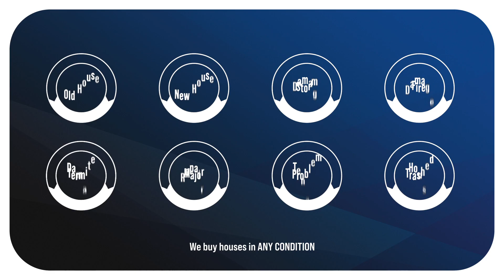An unexpected family or health emergency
Do you have a home that you need to sell fast due to an unexpected family or health emergency? We are here to help. Sell to Bobby is the premier home buyer in South Florida. We can buy your home fast for cash. When you sell your house to Sell To Bobby, there are no fees, no commissions, no banks and repairs.